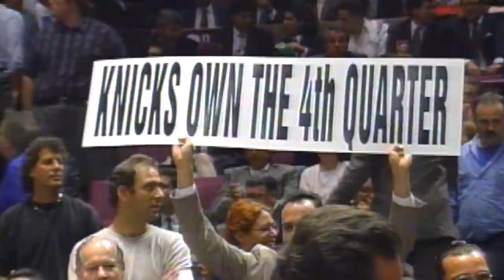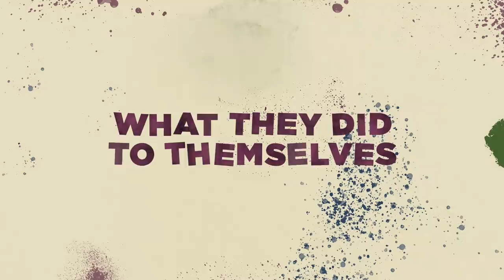Nobody came closer to ending the Bulls’ dynasty than Reggie Miller’s Pacers | Bulldozed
On this episode of Bulldozed, Bomani Jones looks back at the 1990s Indiana Pacers, who made the Eastern Conference Finals five times in the decade with one NBA Finals appearance to show for it. In the 1998 ECF, Reggie Miller's squad pushed Michael Jordan and the Chicago Bulls to seven games before bowing out.